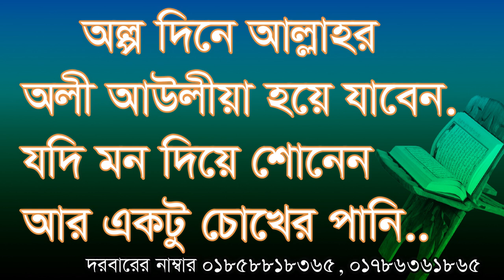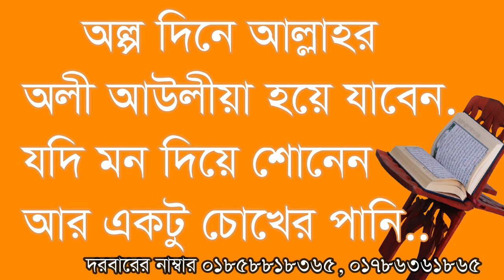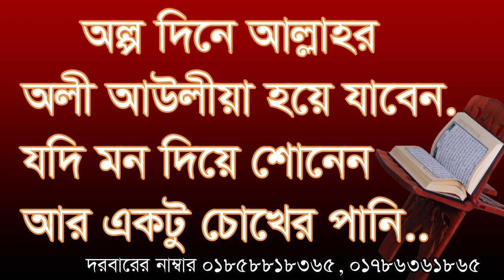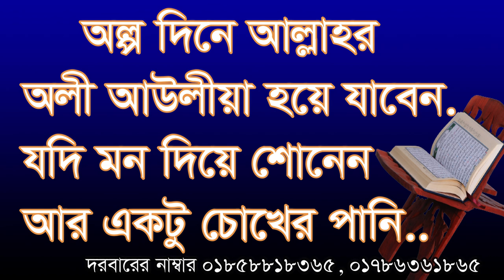অল্প দিনে আল্লাহর অলী হয়ে যাবেন যদি মন দিয়ে শুনেন। olpo dine allahr oli hoye jaben mon die sonle